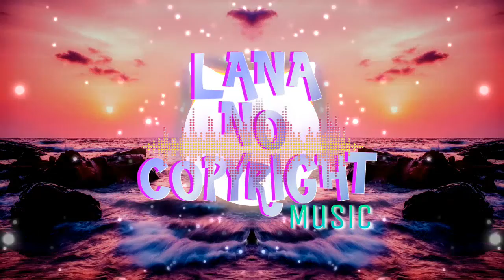Different Heaven & EH!DE - My Heart (No Copyright Music - LANA) Free Music Youtube Library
(No Copyright Music - LANA) Free Music Youtube Library

All song here in this channel are, library music no copyright. Music free to use no copyright!
FREE COPYRIGHT MUSIC HAPPY.

🎵 Track Info: Different Heaven & EH!DE - My Heart (No Copyright Music - LANA) Free Music Youtube Library

LANA No Copyright Music Youtube Library